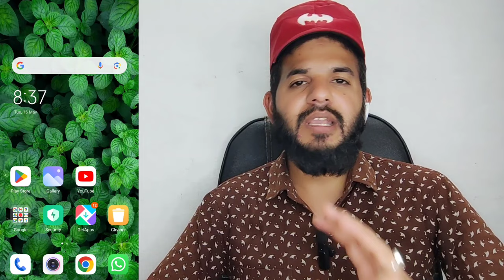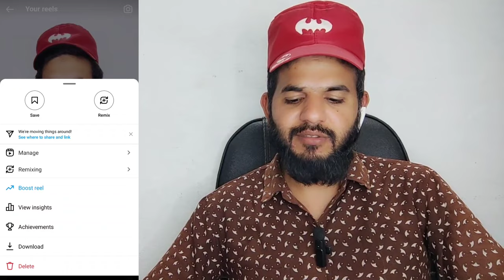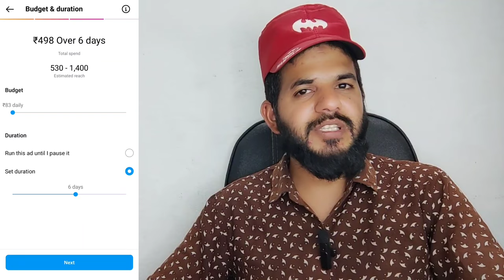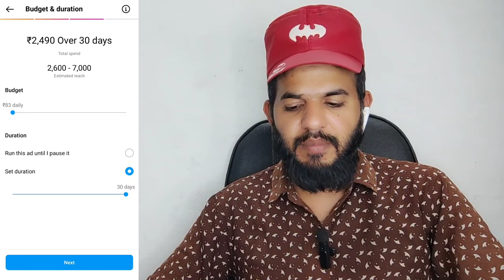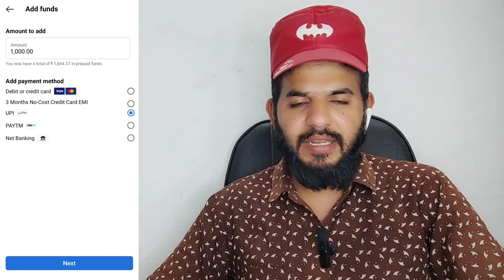Reels boost kaise kare | Instagram Reels boost post kaise kare | How to viral reels using boost reel